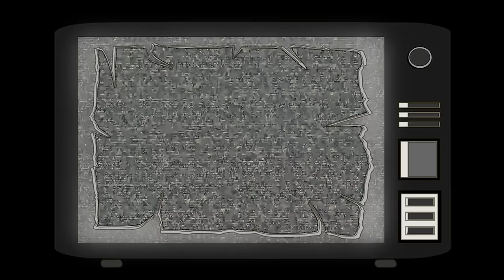[Resident Evil 2 Remake Mod] Sexy Claire Redfield Set me free outfit Special Movie (Biohazard 2 mod)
Mod shop
Sorry